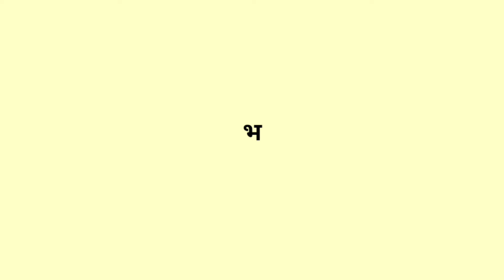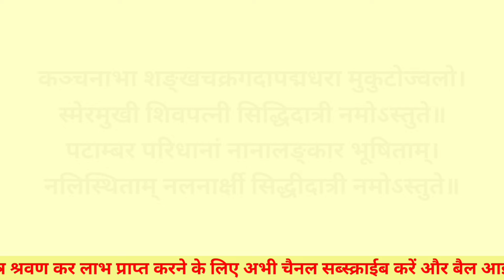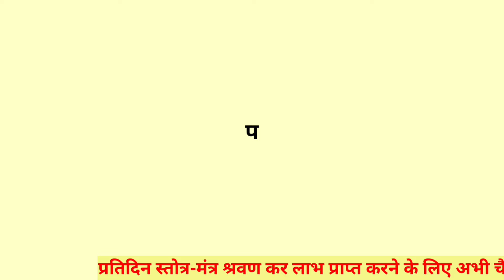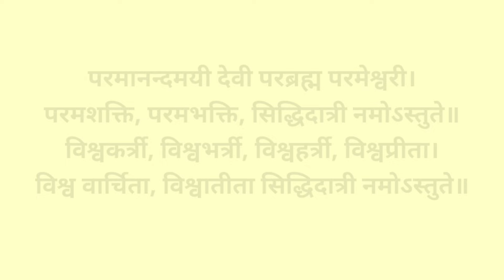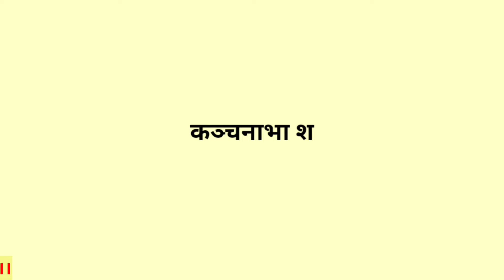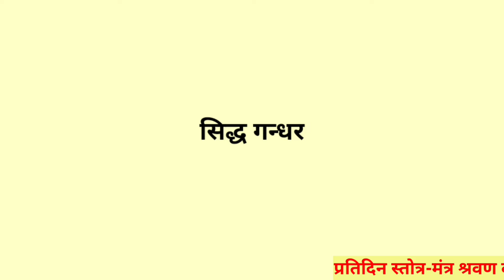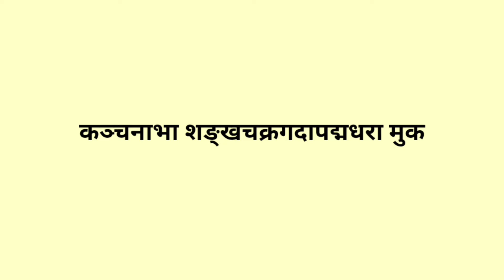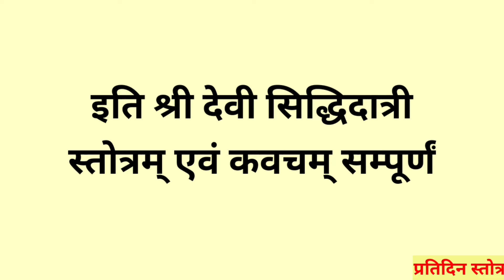Siddhi Datri Stotram||महा नवमी नवरात्र स्तोत्र|| सिद्धिदात्री स्तोत्र